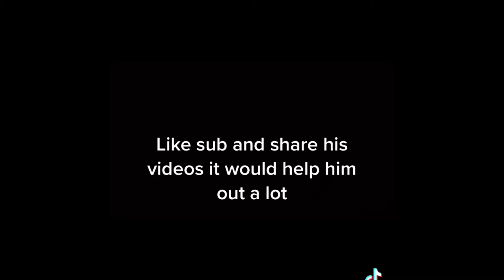Go check him out please 💚😩